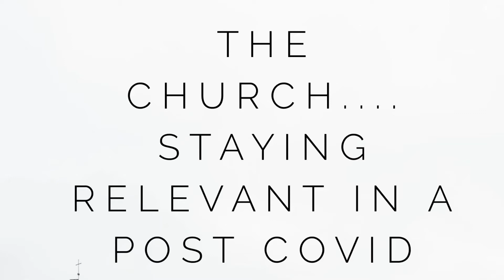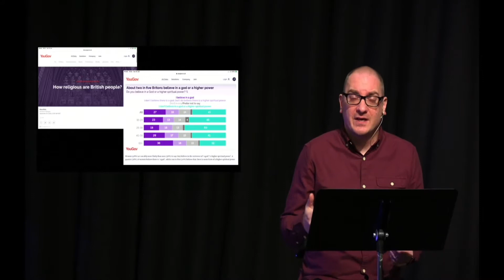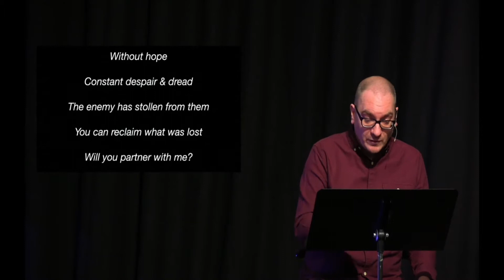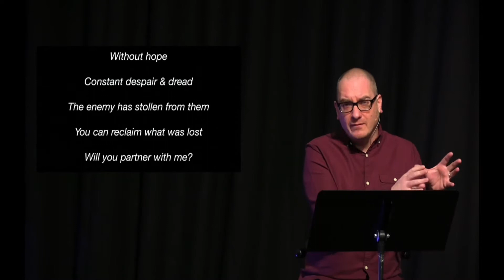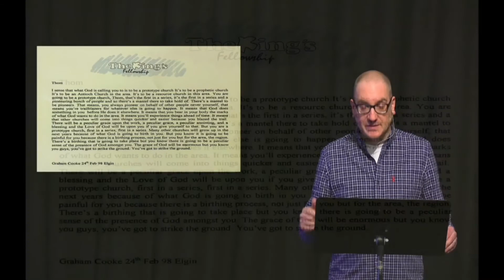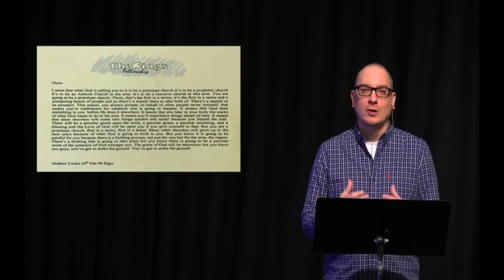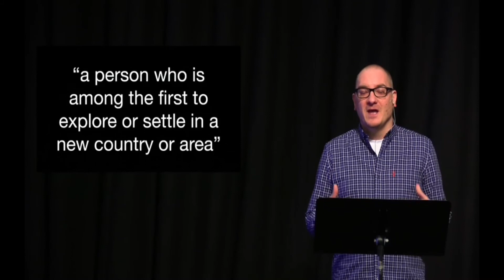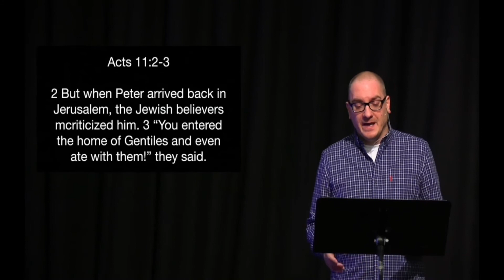3 Part Vision Series- Staying Relevant in a Post COVID World